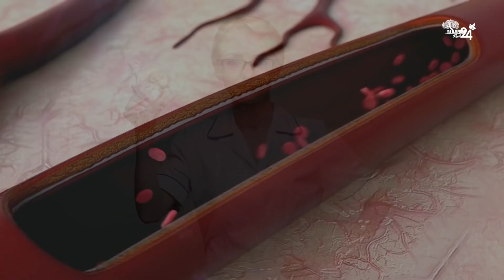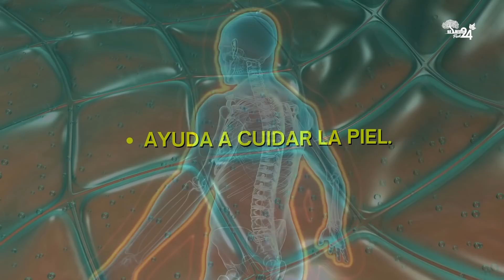🤯¿DOLOR DE CABEZA? Dile ADIOS para siempre con este Efectivo Remedio para el DOLOR DE CABEZA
🟢👉 ¡Míralo AHORA!😀 En este video Te muestra un efectivo REMEDIO CASERO PARA EL DOLOR DE CABEZA, y trataremos temas como:👨‍⚕️
-Ingredientes de este Remedio para el Dolor de Cabeza
-Preparación y modo de consumo de este remedios naturales dolores de cabeza
- Y loa Beneficios que tiene este Remedio para quitar dolor de cabeza

Youtube es el mejor sitio web para visitar cuando busque videos sobre remedio casero para el dolor de cabeza.

Este remedio casero para el dolor de cabeza es claramente es algo que a usted le interesa y a otras personas, así que hice este video sobre este tema.
Siga nuestros videoclips sobre remedio casero para el dolor de cabeza y otros temas similares te encantan puedes ver mas en esta lista de reproducción